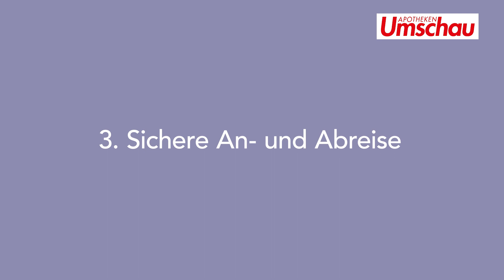Reisen während der Corona-Pandemie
Diese Hygieneregeln und Tipps sollten Sie unbedingt beachten, wenn Sie während der Corona-Pandemie verreisen. Wir wünschen Ihnen gute Erholung und eine entspannte Zeit! Bleiben Sie gesund!